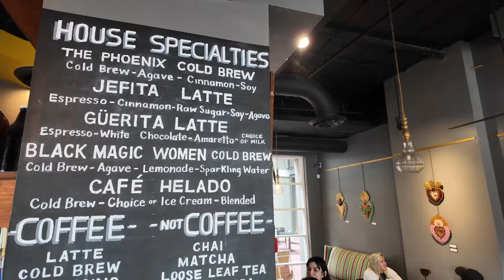Fair Trade Café: Brews and bites I Check, Please! Arizona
Inspired by a transformative visit to a coffee plantation in Costa Rica, former science teacher Stephanie Vasquez embarked on a journey of discovery about her daily coffee ritual. This exploration led to the creation of the Fair Trade Café in downtown Phoenix, a haven where only fair-trade coffee is served.

Chef Mark Tarbell and guests Marii Covington Jones,  Kelsey Rogers and Frank Altier share their experiences and opinions on Fair Trade Cafe.